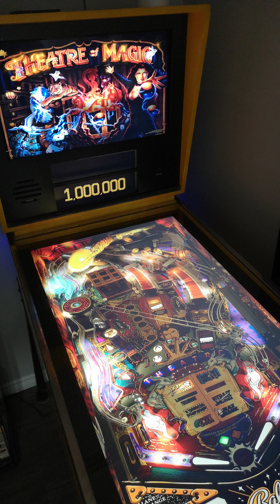Theatre of Magic 2.0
Visual Pinball